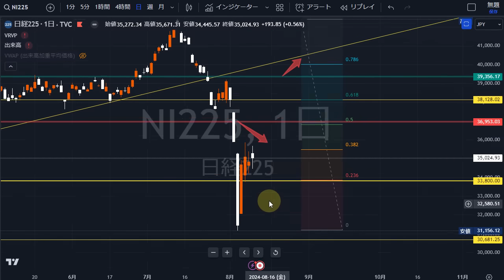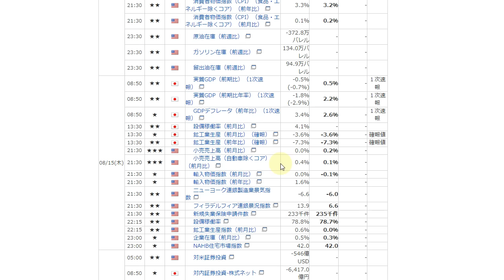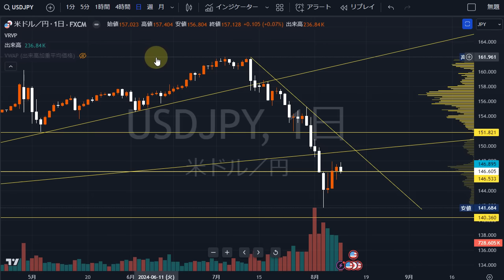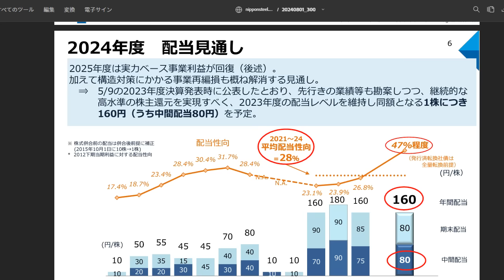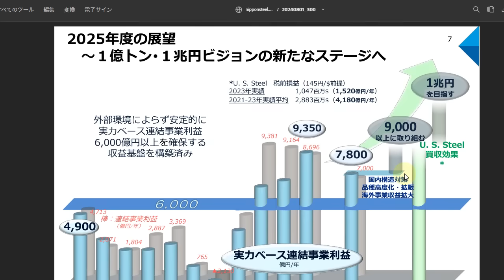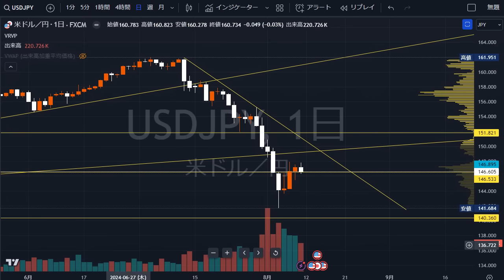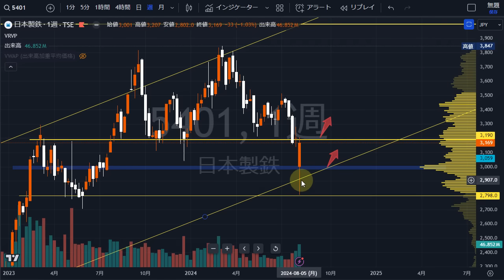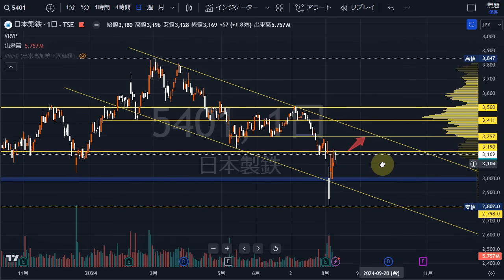ついに今年のNISA成長投資枠を使いました。株式テクニカルチャート分析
etc・・・

▶当チャンネルおすすめ動画